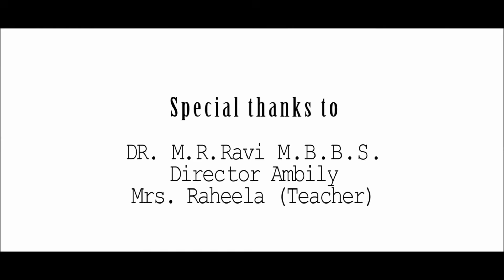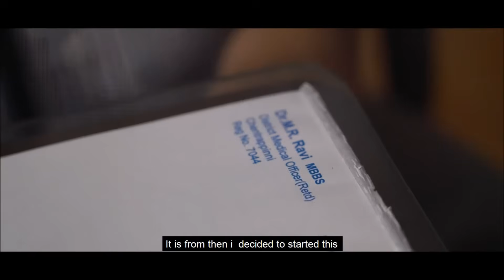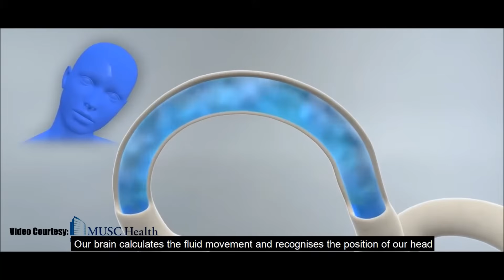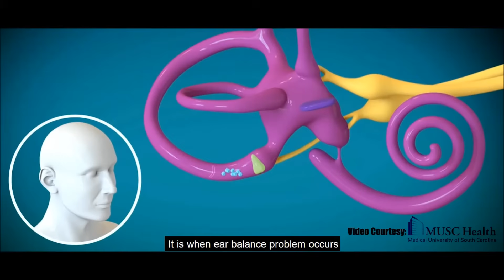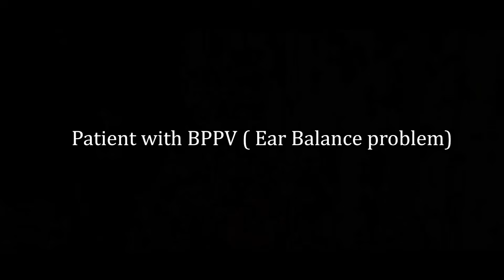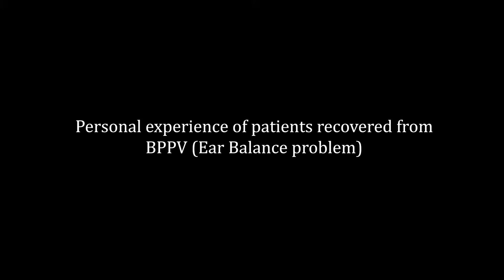ഇയർ ബാലൻസ്, ഡോക്ടർ എം. ആർ. രവി Ear Balance Dr. M. R. Ravi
காது_சமநிலை_நோய் மருந்துகள்_இல்லாமல்_சிகிச்சை
कान_का_संतुलन_रोग दवाओं_के_बिना_उपचार।
उपचार ऑनलाइन प्रदान किया जाता है। 97% रोगी आधे घंटे के भीतर ठीक हो जाते हैं। Earbalances.com पर जाएं। आप संपर्क सहित सभी विवरण प्राप्त करेंगे।
During the covid 19 period ear balance problem will be treated over video call. Patients from anywhere shall book for the treatment.
BPPV is the most common type of peripheral vertigo, with a reported prevalence of 11 to 64 cases per 100,000 persons, with a peak in the 50-70 age group; a higher prevalence is reported among women
BPPV is a common cause of dizziness. On average, about 1.6% of the population has BPPV each year (Neuhauser and Lempert, 2009), of whom about 0.6% had it begin that year. About 20% of all dizziness seen in medical offices is due to BPPV. BPPV can occur in children (Uneri and Turkdogan, 2003) but it is rare.
BPPV is the most common cause of vertigo. It most often occurs spontaneously in the 50 to 70 year age group. ... BPPV symptoms can resolve spontaneously but can last for days, weeks, months, and years.
BPPV is the most common cause of vertigo. It most often occurs spontaneously in the 50 to 70 year age group. In younger individuals it is the commonest cause of vertigo following head injury. There is a wide spectrum of severity from inconsistent positional vertigo to continuous vertigo provoked by any head movement. It is likely to be a cause of falls and other morbidity in the elderly. Misdiagnosis can result in unnecessary tests. The cardinal features and a diagnostic test were clarified in 1952 by Dix and Hallpike. Subsequently, it has been established that the symptoms are attributable to detached otoconia in any of the semicircular canals. BPPV symptoms can resolve spontaneously but can last for days, weeks, months, and years. Unusual patterns of nystagmus and nonrepsonse to treatment may suggest central pathology.